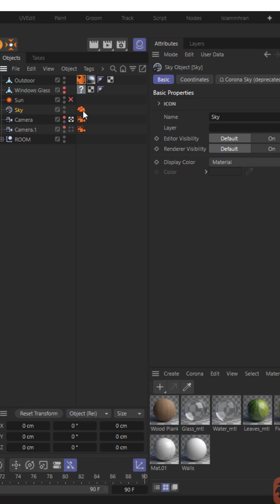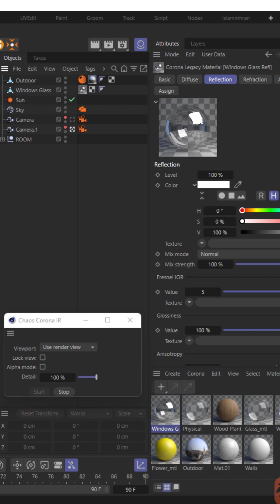Reflective Window Glass in Cinema 4D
"In this tutorial, I'll show you how to create realistic reflective window glass for indoor scenes using Cinema 4D S26 and Corona Render 8.1. We'll cover everything from setting up the glass material and adjusting reflection parameters to using HDRI and lighting techniques for achieving convincing results. Learn how to add depth and realism to your interior renders with perfect window reflections.